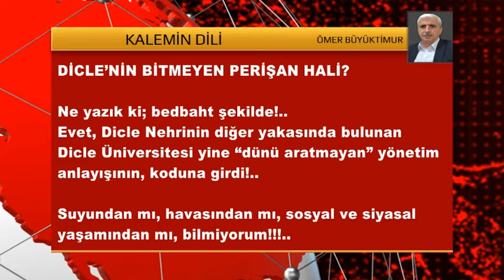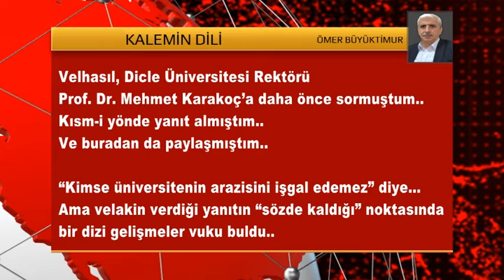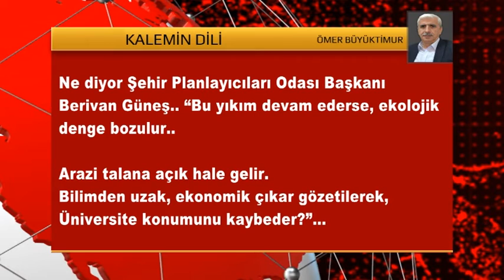KALEMİN DİLİ 8 ARALIK